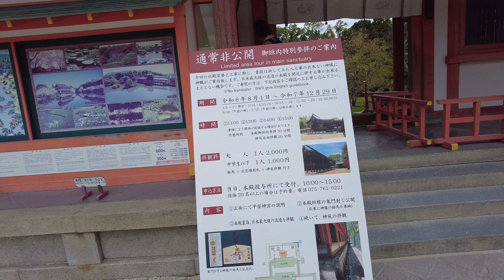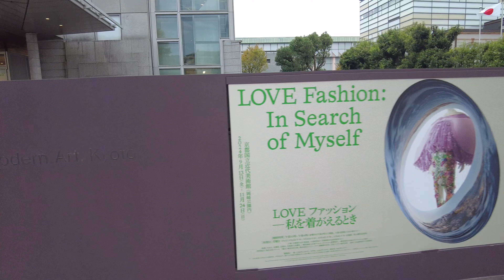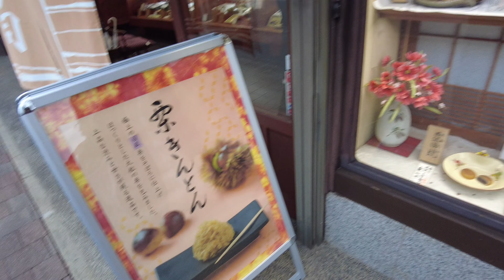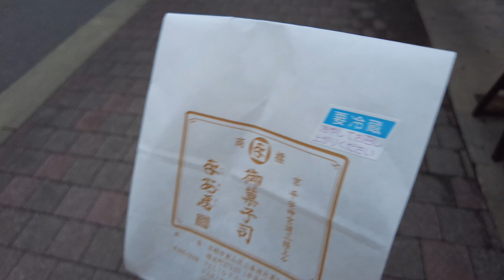【4K】2024年10月25日(金)京都平安神宮！ほぼ外国人観光客で人めちゃ少ない！京都平安神宫！人很少，大部分是外国游客！Walking around Kyoto Heian Shrine。